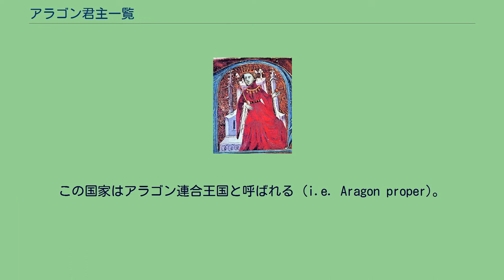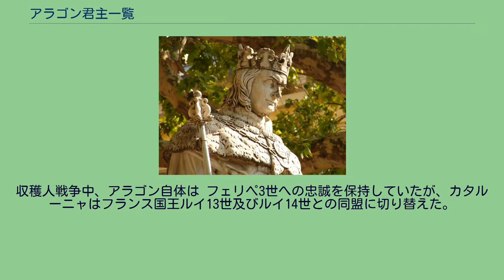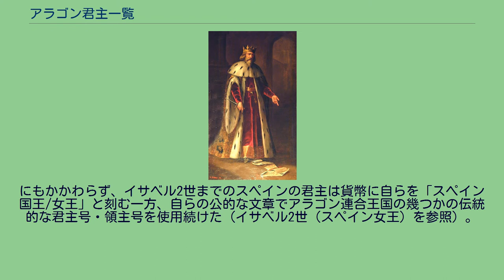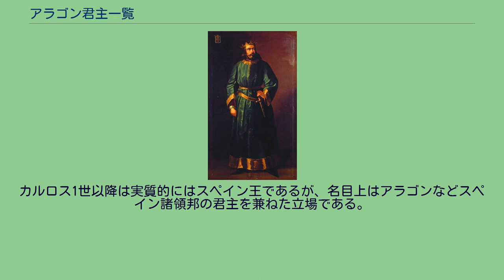アラゴン君主一覧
アラゴン君主一覧（アラゴンくんしゅいちらん）では、現在のスペイン北東部、アラゴンにおける君主を列挙する。
アラゴン王国は今日のアラゴン自治州を含んでいた。
バルセロナ家以後のアラゴン国王は同時にカタルーニャ君主国、バレンシア王国、マヨルカ王国、シチリア王国、サルデーニャ＝コルシカ王国を支配し、モンペリエを含む南フランスを領土に組み入れていた。
この国家はアラゴン連合王国と呼ばれる (i.e. Aragon proper)。
809年、在地のアスナール・ガリンド1世がフランクの伯に代わりアラゴン（ハカ）伯となり、以後、その子孫がアラゴン伯を継承した。
アラゴン領はナバラ王家（ヒメノ家）に継承された。
ナバラ国王サンチョ3世の死でアラゴンは息子のラミロ1世の手に渡り、彼はただちに自治国家に地位を高め、アラゴン王となった。
マルティン1世はバルセロナ伯ギフレ1世の最後の男系子孫であり、嫡子を残すことなく没した。
フアン2世の対立王 カタルーニャ内戦の間にフアン2世に対する3人の対立王が現れた。
ただし、これにバレンシア王位が含まれることはなかった。
収穫人戦争中、アラゴン自体は フェリペ3世への忠誠を保持していたが、カタルーニャはフランス国王ルイ13世及びルイ14世との同盟に切り替えた。
バルセロナ伯を参考。
ポルトガルは1640年に独立した。
カルロス2世には後継者がいなかった。
ハプスブルク家 戦争中（公的には1707年）、ボルボン家最初のスペイン国王アンジュー公フィリップはアラゴン連合王国を解体した。
にもかかわらず、イサベル2世までのスペインの君主は貨幣に自らを「スペイン国王/女王」と刻む一方、自らの公的な文章でアラゴン連合王国の幾つかの伝統的な君主号・領主号を使用続けた（イサベル2世 (スペイン女王) を参照）。
^ D.W.ローマックス 『レコンキスタ 中世スペインの国土回復運動』 刀水書房、1996年、p.48, 250, 巻末系図 ^ "Alfonso II el Casto, hijo de Petronila y Ramón Berenguer IV, nació en
Huesca en 1157;". Cfr. Josefina Mateu Ibars, María Dolores Mateu Ibars, Colectánea paleográfica de la Corona de Aragon: Siglo IX-XVIII,
Universitat Barcelona, 1980, p. 546. ISBN 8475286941, ISBN 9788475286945. ^ Antonio Ubieto Arteta, Creación y desarrollo de la Corona de Aragón, Zaragoza, Anubar (Historia de Aragón), 1987, págs. 187-188. ISBN 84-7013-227-X. ^ アルフォンソ2世以降、アラゴン王がバルセロナ伯を兼ねる。
^ フアン2世の対立王についてはカスペの妥協#系図を参照。
^ 以降の系図はスペイン君主一覧#系図と共通するが、アラゴン王としての名前で記載する。
カルロス1世以降は実質的にはスペイン王であるが、名目上はアラゴンなどスペイン諸領邦の君主を兼ねた立場である。
^ スペイン継承戦争で「スペイン王カルロス3世」を称してフェリペ5世（アラゴン王フェリペ4世）と対立。